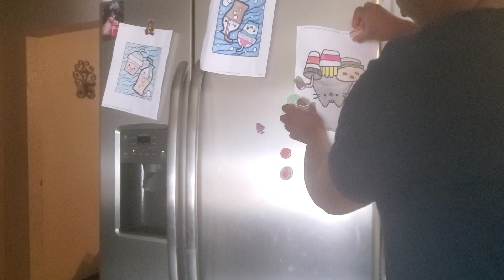*New* KITCHEN CLEAN WITH ME|CLEANING MOTIVATION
Please do check me out on my couponing channel and show some love as well if you like couponing and saving money. God bless you as you do so.

And if you are a returning subscriber, you are also welcome back, thank you for always coming back to watch my videos.